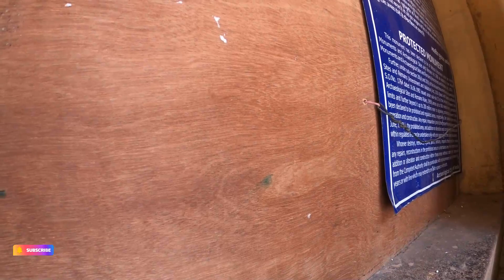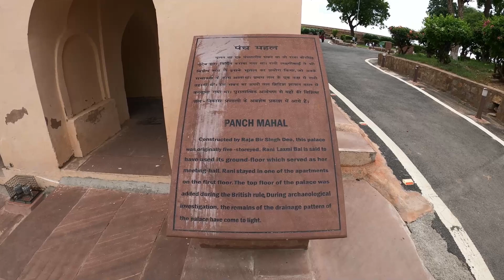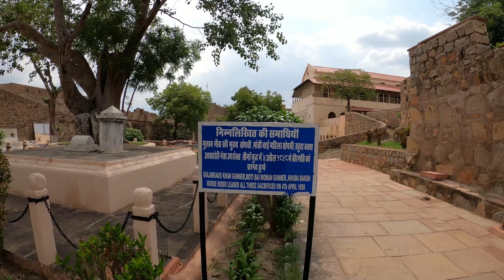Jhansi Fort History ( in Telugu ) Full Tour | Ladakh Bike ride 2022 | North India Ride 2022 Day-4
Day one :

Sagar - Jhansi

ఝాన్సీ ఫోర్ట్ లేదా ఝాన్సీ కా కిలా అనేది ఉత్తర భారతదేశంలోని ఉత్తర ప్రదేశ్‌లోని బంగిరా అనే పెద్ద కొండపై ఉన్న కోట. ఇది 11వ శతాబ్దం నుండి 17వ శతాబ్దం వరకు బల్వంత్ నగర్‌లో చండేలా రాజుల బలమైన కోటగా పనిచేసింది. రెండవది స్టార్ ఫోర్ట్ ఝాన్సీ, ఆర్మీ కాంట్‌లో ఉంది. కచహరి చౌరహా సదర్ బజార్ దగ్గర ఉంది.